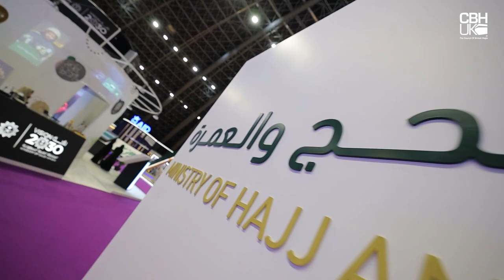Hajj Expo Jeddah 2023 organised by Ministry of Hajj & Umrah